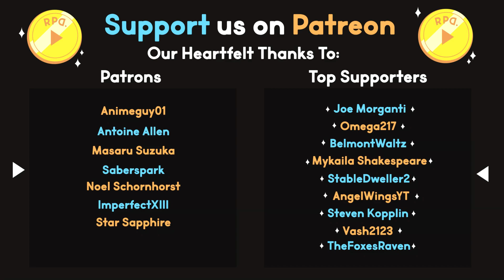Death Bots! ▶︎Streets of Rage 2: Part 5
In part 5 of Streets of Rage 2 (1992) we have another go at fighting our way through the munitions plant, and punch our way up the elevator to Mr. X's doorstep! Finally reaching the tippy top of his headquarters, we get jumped by robots!

RPD Let's play of Streets of Rage 2 (1992) on Sonic's Ultimate Genesis Collection!